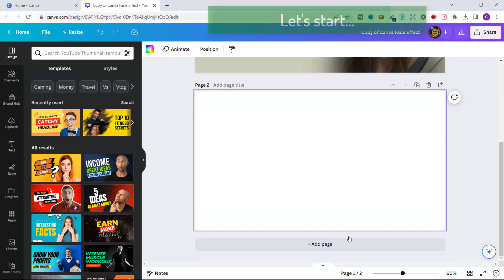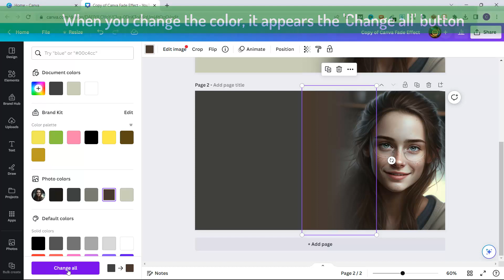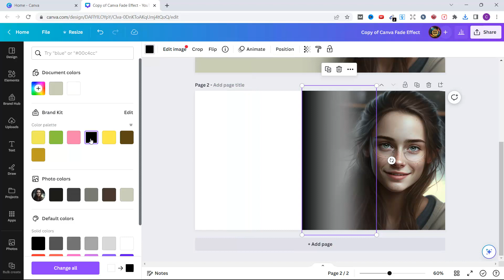Fade an Image to any Color Background with Canva | Canva Tutorial 🎨💜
Canva Tutorial: How to Fade an Image to any Color Background with Canva

In our today's video we will cover Canva Fade Effect and share with you how easy is to change the background color.